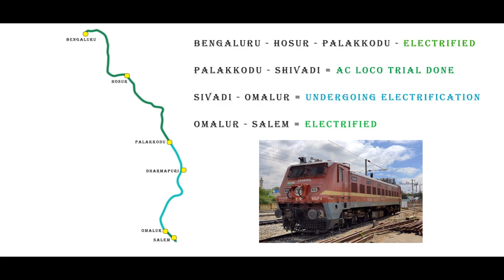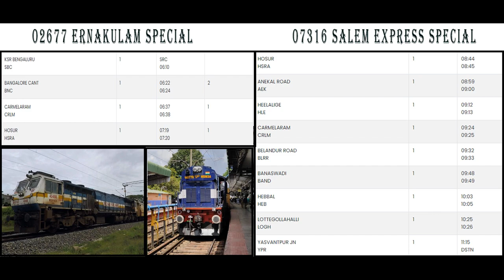Tamil Nadu after 21 months | Tamil Vlog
1.  Canon SX70 IS

2.   Hero 5

3. Insta 360 one x